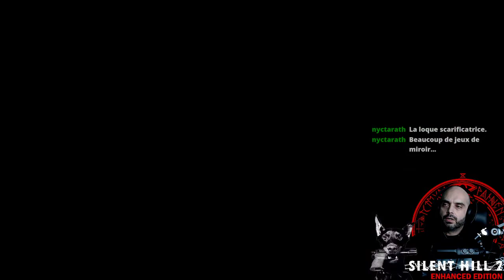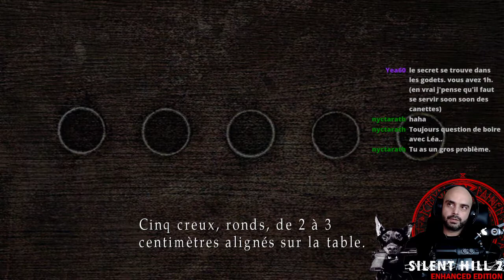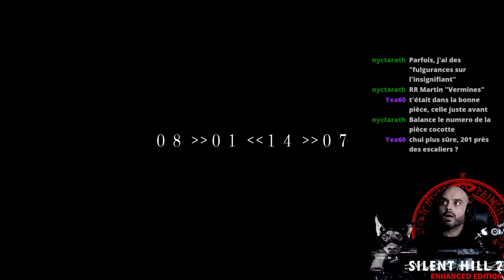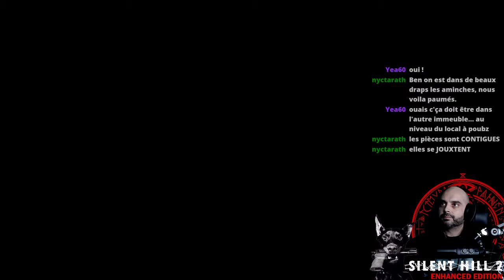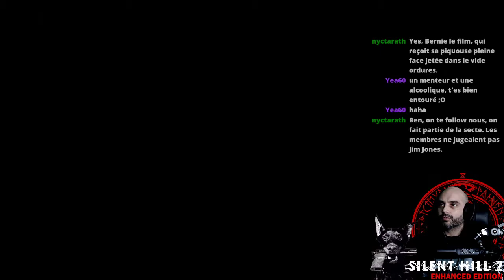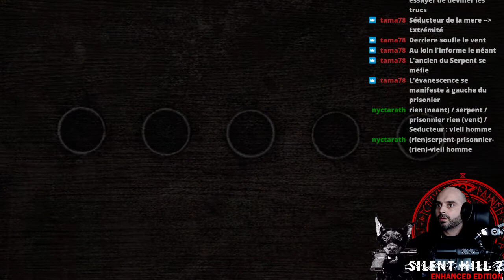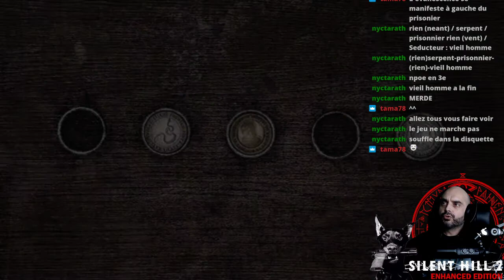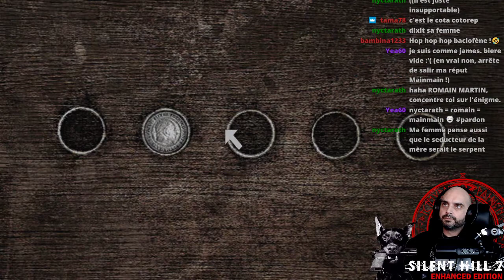[FR] ENHANCED EDITION | Partie 2 | SILENT HILL 2